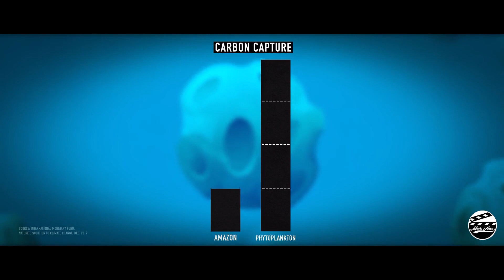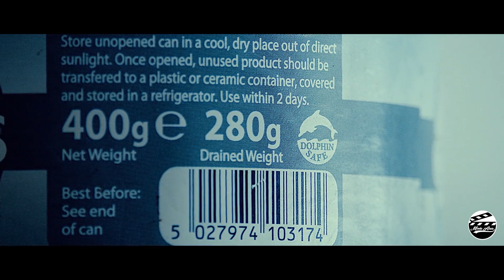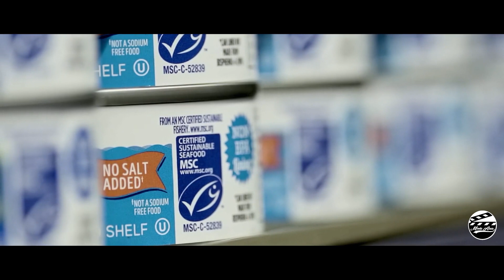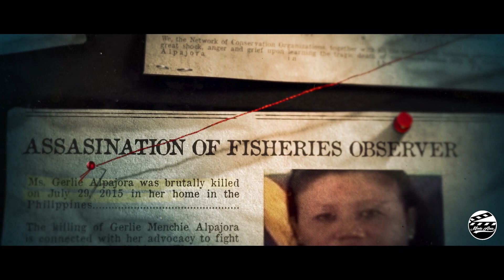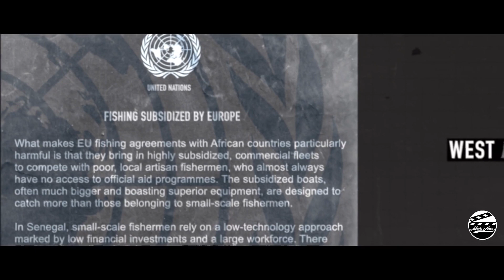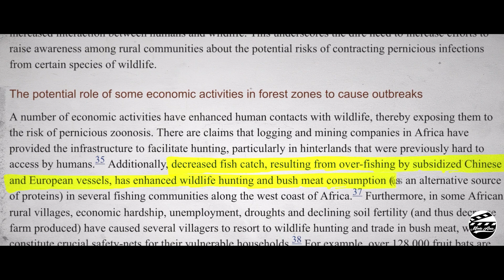BERHENTI MEMAKAN IKAN ADALAH SOLUSI? - Alur Cerita Film Seaspiracy (2021)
Halo Sobat Area, apa kabar kalian semoga sehat dan bahagia selalu yah, kali ini movie area mau nyertian film dokementer nih buat kalian yang berjudul seapsiracy. Seaspiracy merupakan film dokumenter yang dirilis pada tahun 2021, melalui film ini kita akan diajak untuk menyelami sisi gelap dan kejam dari setiap ikan yang selama ini kita makan, dan melaui film ini kita juga akan melihat kehancuran ekosistem laut yang disebabkan oleh industri perikanan global serta perannya dalam memicu polusi plastik dilautan. Movie Area Ceritain ya !

Apa pendapatmu mengenai film ini?

Judul : Seaspiracy
Tahun : 2021
Tema : Dokumenter

Backsound :
Music used